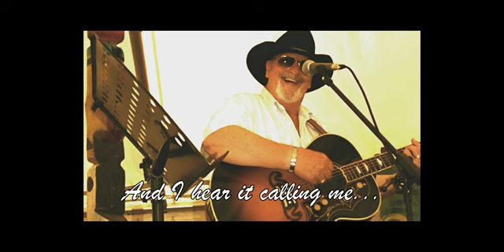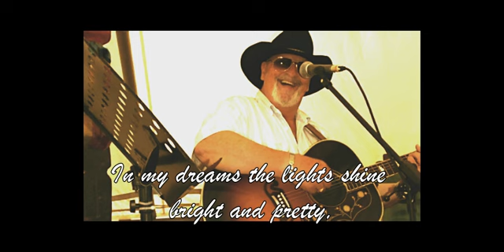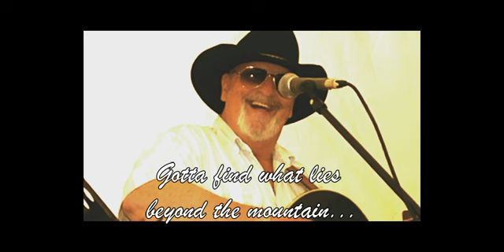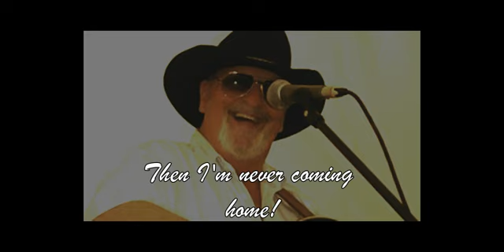Lonesome Cowboy - Rene Guylline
...a little song to remember ELVIS by...
Song credits in video In- & Outro, enjoy !